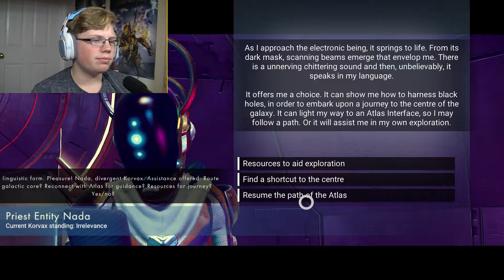SO CLOSE!! - No Mans Sky - Part 4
So close to a black hole.